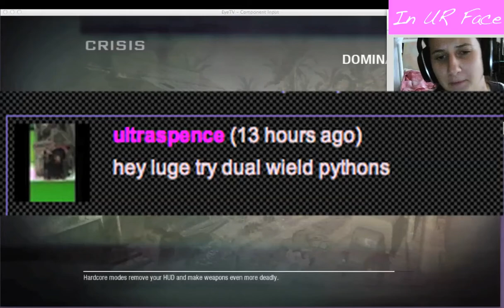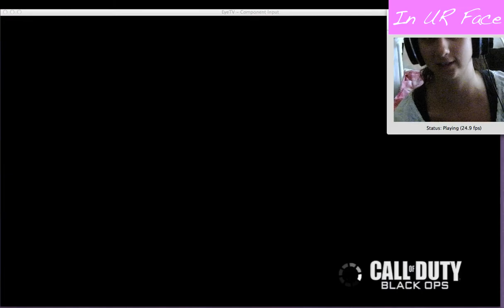IN UR FACE DUAL PYTHONS